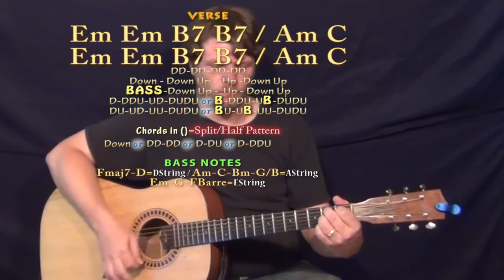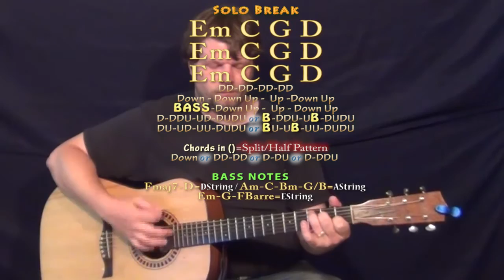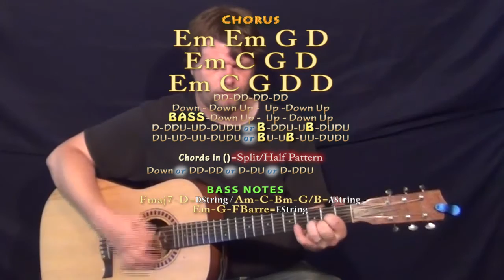We Went (Randy Houser) Guitar Lesson Chord Chart